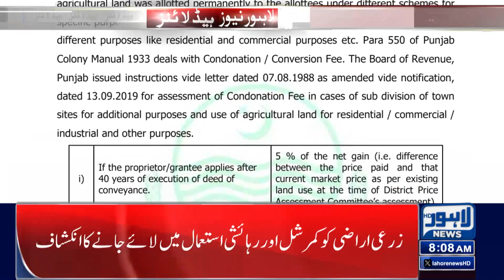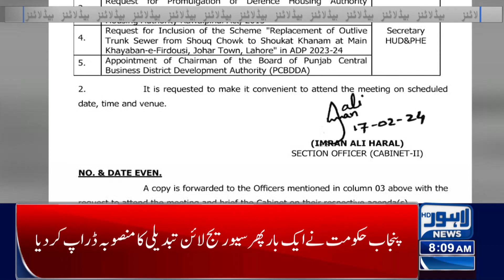Shahbaz Sharif made a major announcement | Lahore News Headlines 08 AM | 20 Feb 2024